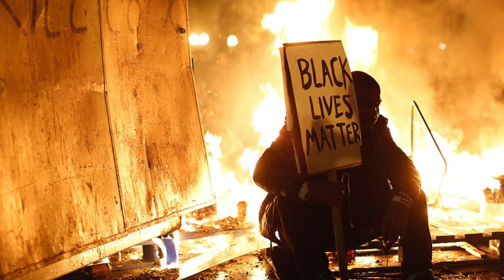CGS Hydra Stainless Suppressor Review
My pages

Note: I have full rights to use music in this video and I also own full rights to intro song and animation.